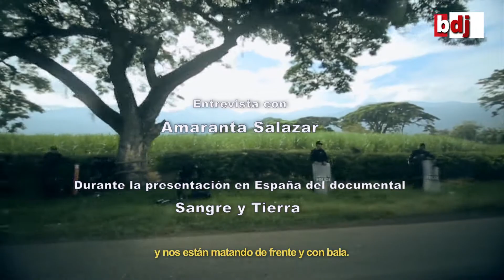"Sangre y Tierra" Entrevista con Amaranta Salazar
“A los pueblos indígenas nos están matando y nos están matando de frente y con bala” con esta frase comienza la entrevista realizada a Amaranta Salazar miembro del equipo de producción del documental “Sangre y Tierra”.